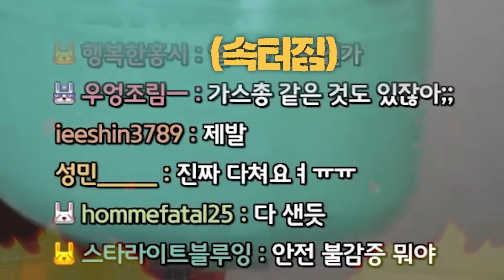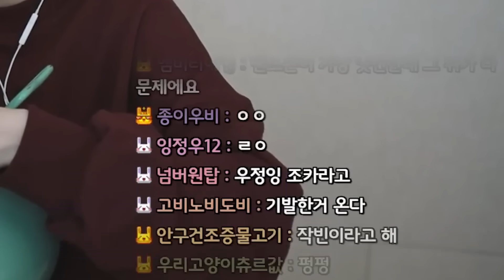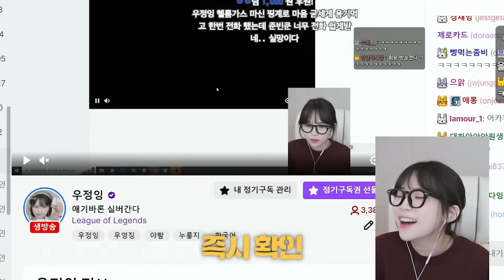목소리 바꿔서 천만원 빌려봤다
잉집자 : 덕분에 꺼렌츠 살렸습니다 감사해요(_ _)

23.1.23 월요일 방송분입니다.